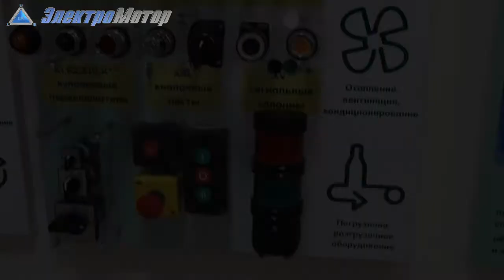ATV12H055M2 Schneider - частотный преобразователь Altivar 12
преобразователь частоты Altivar 12   ATV12H055M2 - небольшой обзорный ролик от компании Электромотор, Киев. Детальнее на сайте: